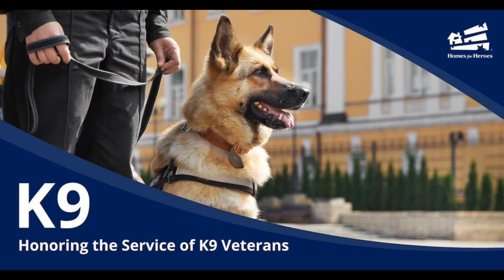Happy K9 Veterans Day! 🐕 🐶 🦮 🐕‍🦺 🐩 🐕 🐶 🦮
March 13 is K9 Veterans Day, the day when all military dogs should be commemorated. This is an unofficial holiday, but the enthusiast make efforts to change the situation.
The United States K9 Corps were created on March 13, 1942. Since then the dogs officially became the part of military service. Border Patrol K9s, Customs K9s, Police K9s, Secret Service K9s, Airport Service K9s and FBI K9s daily work to save and protect the Americans and the homeland. That is why military dogs should be honored accordingly.
Military dogs have always been a part of American military efforts. They continue to serve on the borders on land and sea everyday. The dogs are trained to provide numerous functions, including search, rescue, explosives detection, scout, patrol and enemy subdue.